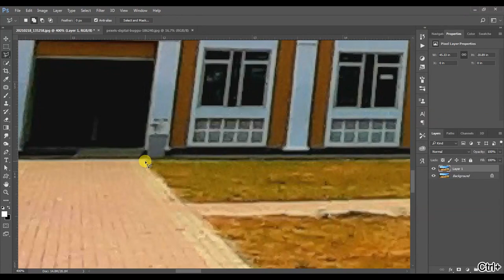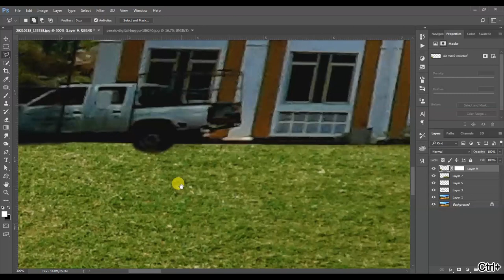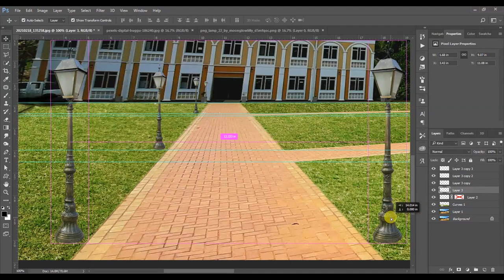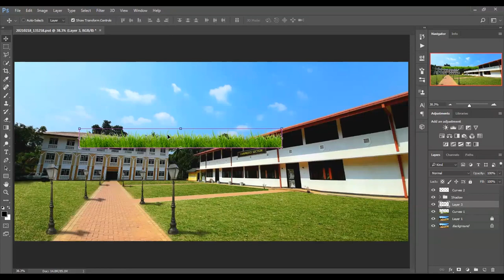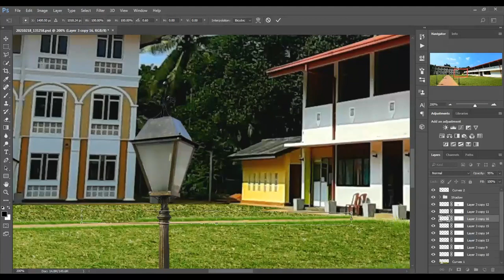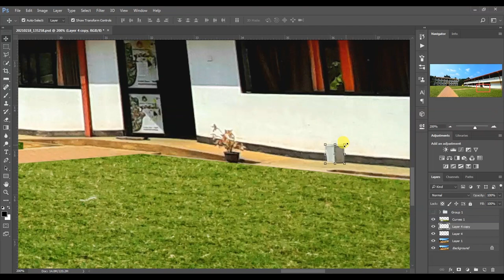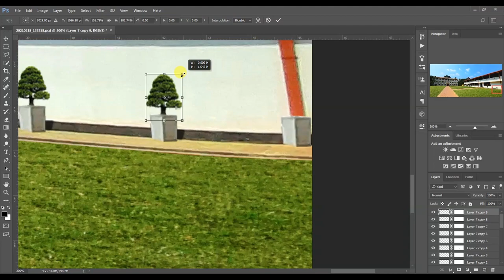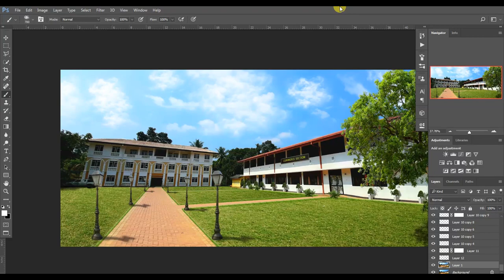"Kuruwita Central College" - Photo Manipulation Photoshop Tutorial.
" Kuruwita_Central_College " Photo-Manipulation scene in Photoshop Creative Cloud 2017.

Design & Concept By Thanura Ruwantha.
_Samsung_Galaxy_M21 - 8 MP, f/2.2, 12mm (ultra_wide_lens), 1/4.0", 1.12µm.